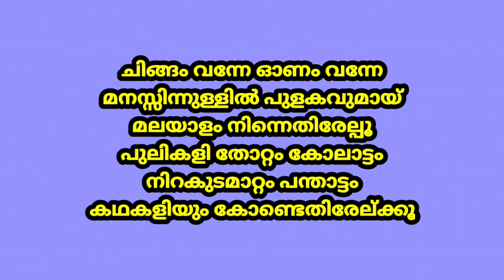Chingam Vanne Onam Vanne=Demo|New Hd Karaoke With Lyrics|Chorus|Albam;Onappoothalam